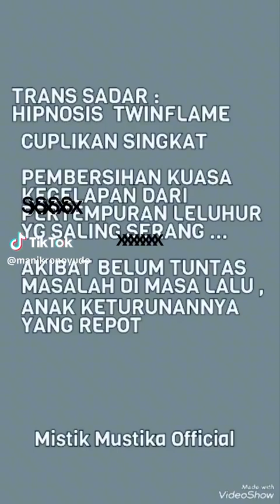DITUMB4LKAN MERTU4 . (HIPNOSIS SADAR- TWINFLAME)